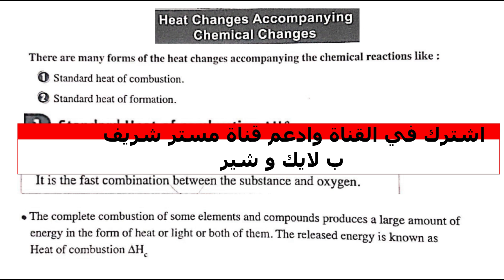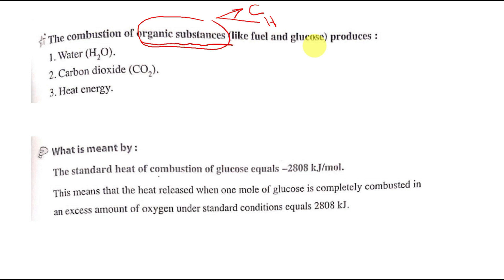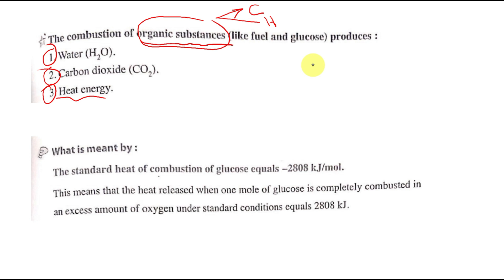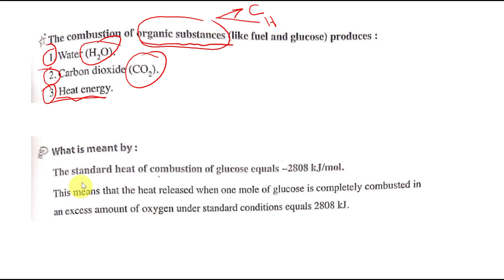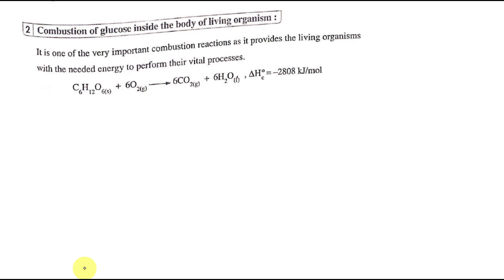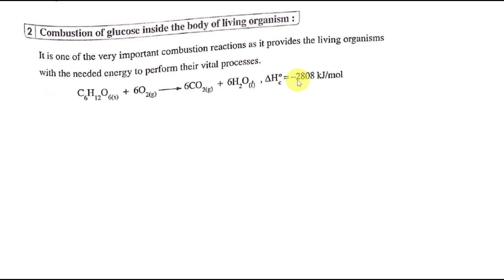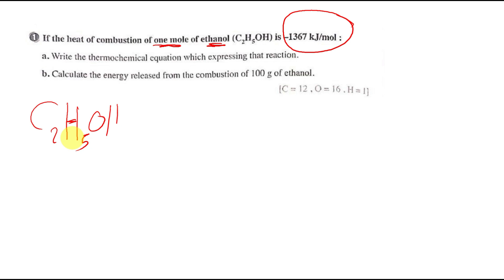Chemistry |Sec.1|Heat Of Combustion | Unit 4 Chapter 2 Lesson 2| Part 1/3 | 2nd Term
كل اللينكات هنااااا
يفضل متابعة الفيديوهات لنهايتها
رابط القناة على اليوتيوب لمتابعة المراجعة والشرح

Cell - nucleus - respiratory system -digestive system -human body- energy - kinetic energy - green plants - food relationships - atom - atomic number- chemical reactions- sound -light -flower - mendel first law - segregation of factors- hormones- oscillatory motion - reproductive system -wave motion - frequency - hertz - periodic time